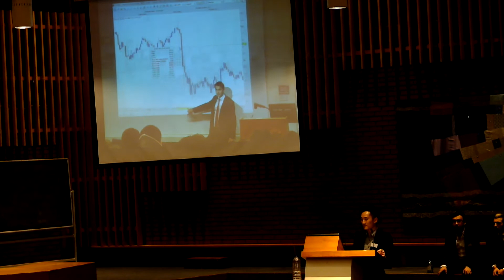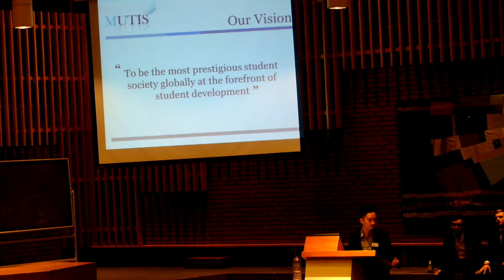MUTIS - First meeting 2013/2014 - Part 1 of 3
MUTIS - Who we are.
Adam Wham, President

This was taken on the 26th September 2013 at St Peter's Chaplaincy, The University of Manchester, UK